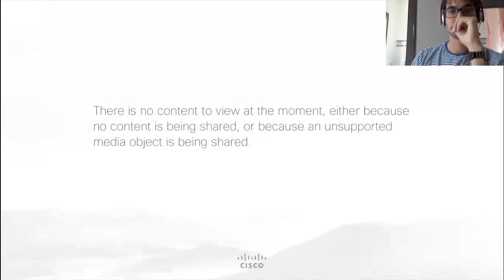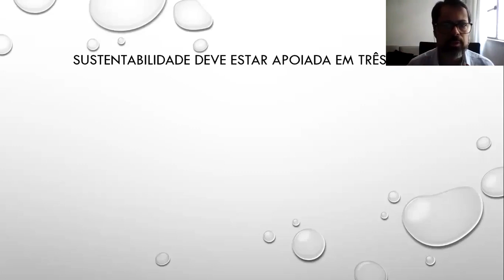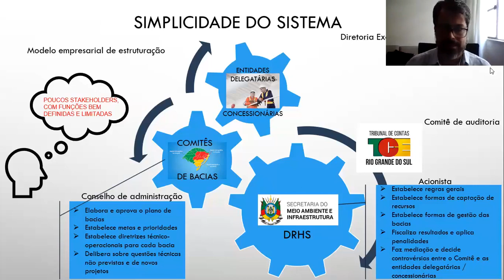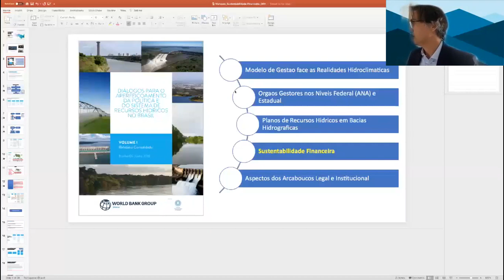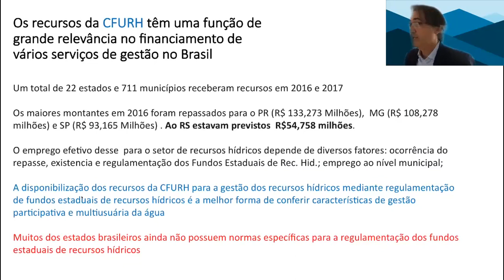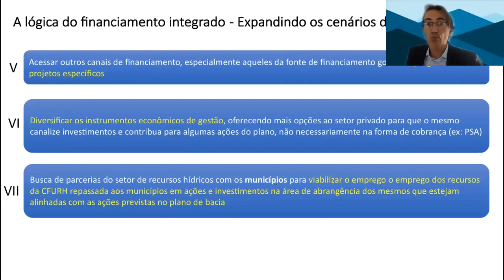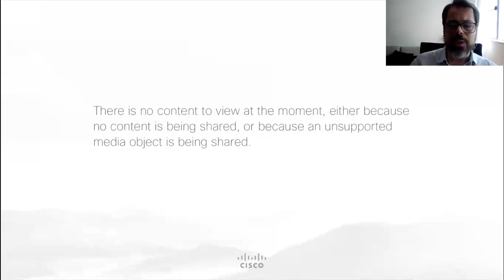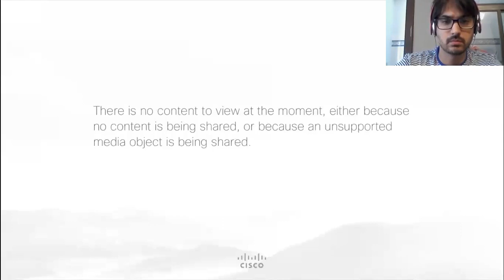DRHS Comunica: Sustentabilidade Técnica, Econômica e Financeira da Gestão de Recursos Hídricos